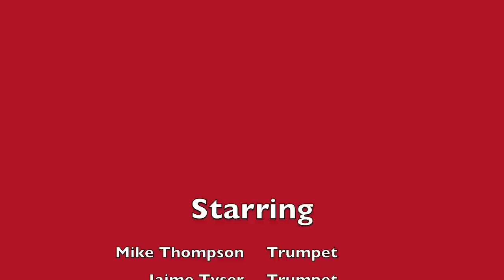Thompson Music Christmas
Thompson Music Christmas Thompson Music Stomvi Trumpets S3 trumpet P V-raptor Vr-II flex mouthpiece double C dubba high notes lead trumpet screaming trumpet Lynn Nicholson Jim Manley  Stomvi-USA Classical Monette Monette mouthpieces